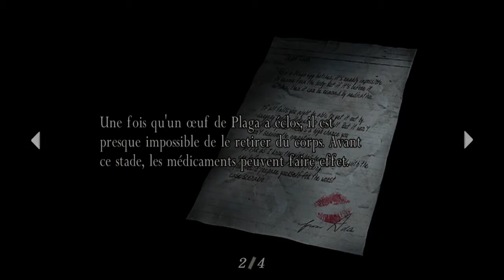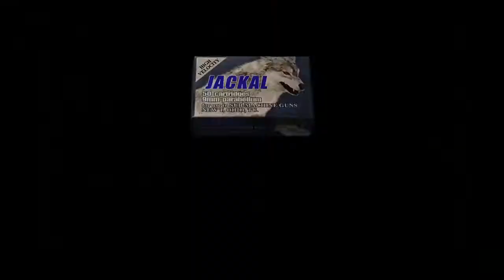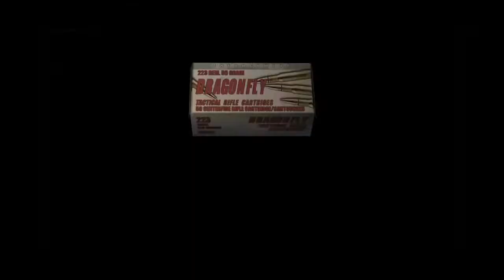RESIDENT EVIL 4 : Ricochets et wagonnets | Rendez-vous en territoire inconnu #13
Rendez-vous en territoire inconnu #13
Rappel du concept : Natacha a toujours eu très peur des survival-horror. Mais n'écoutant que son courage, elle se lance dans ce grand classique qu'est Resident Evil 4 ! Et si cela vous donnait également envie de vous jeter dans les bras diaboliques d'un jeu d'horreur ?